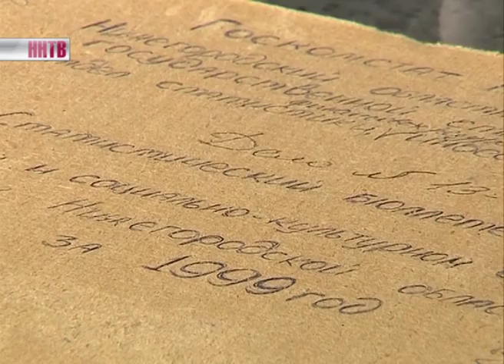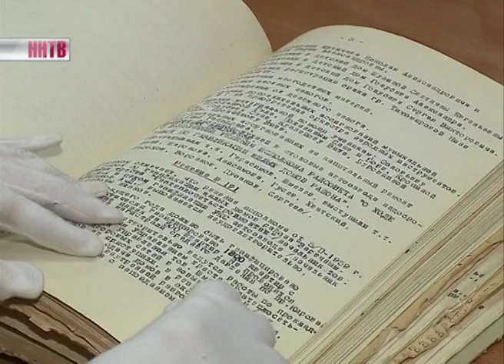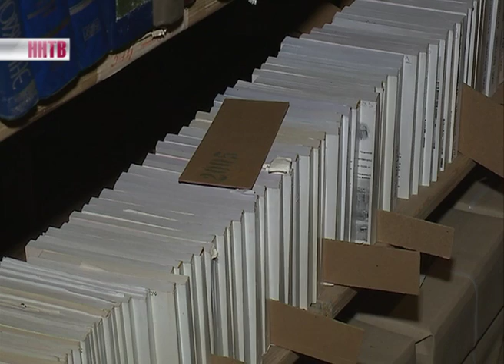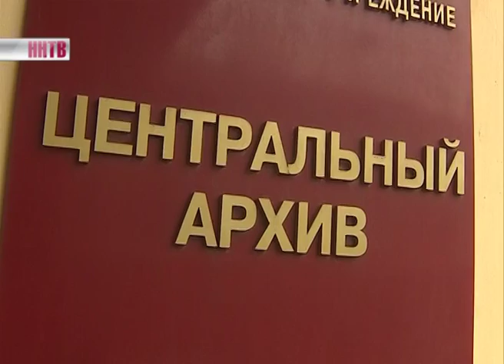Центральный архив Нижегородской области пополнился новым документом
Центральный архив Нижегородской области пополнился двухмиллионным документом. Им стал "Статистический бюллетень о жилищном и социально-культурном строительстве в районах Нижегородской области за 1999 год". В нем содержатся данные том, сколько было введено жилых домов и общежитий в то время. И какие фирмы вели строительство.